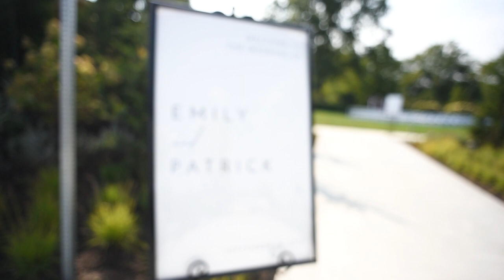Emily + Patrick: A Jorgensen Farms Wedding - Feature Film